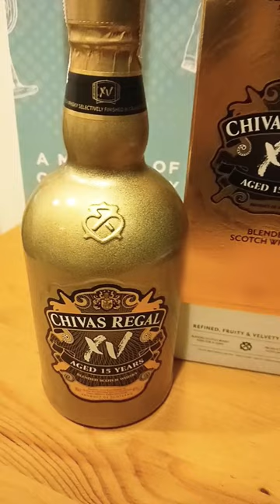Chivas Regal XV 15 ปี